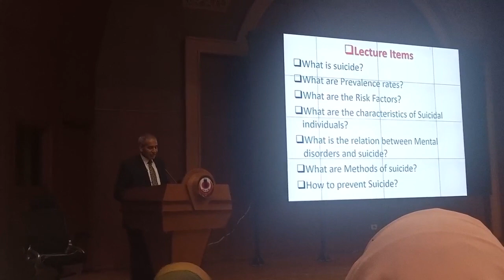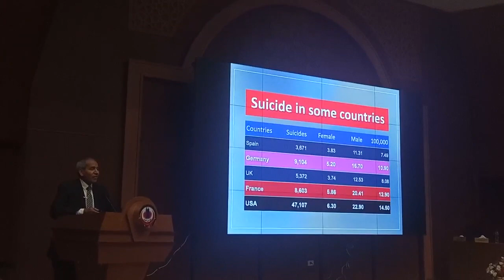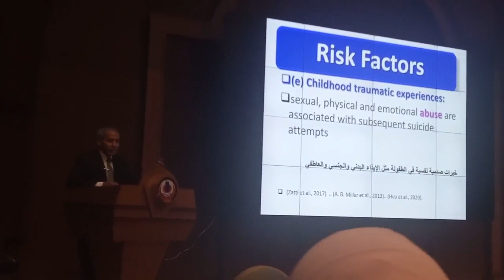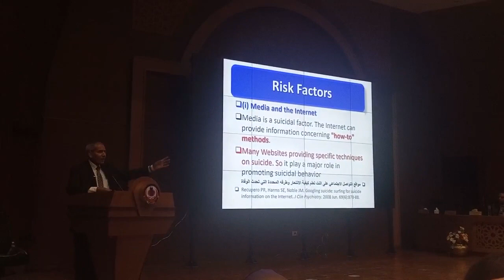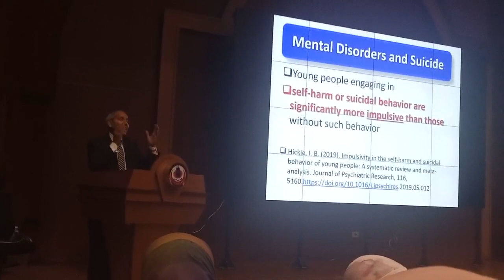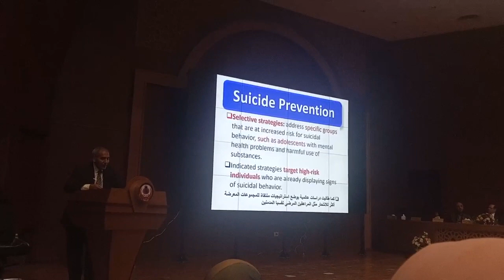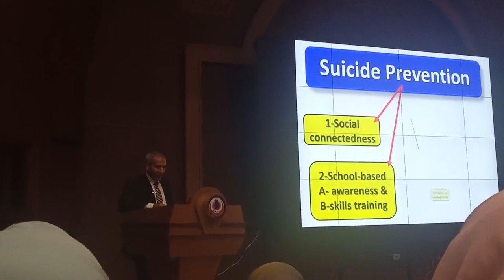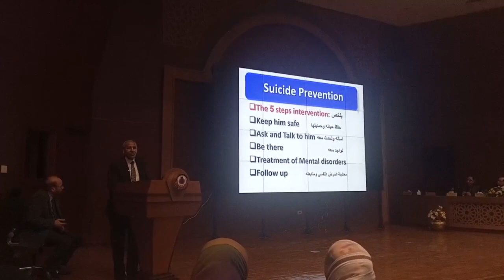محاضرة الاستاذ الدكتور محمود عبدالرحمن حمودة عن الوقاية من الانتحار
من ضمن فعاليات المؤتمر الطبى العلمى لطب الازهر بمستشفى الحسين الجامعى